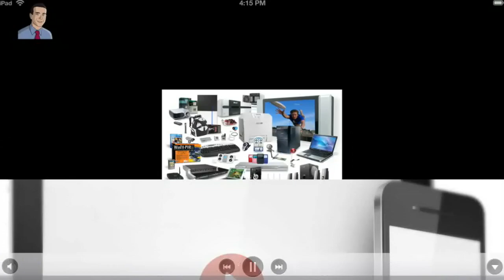Lego Star Wars, Star Wars The Force Awakens Watches ► The Deal Guy